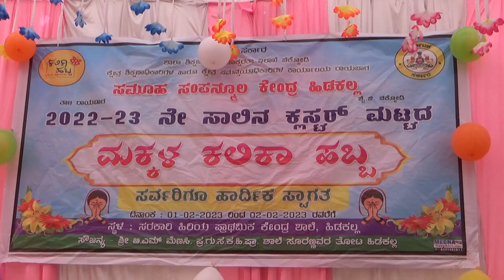|| MAKKALA KALIKA HABBA AT HIDKAL2023 PART 5 || ಹಿಡಕಲ್ 2023 ರಲ್ಲಿ ಮಕ್ಕಳ ಕಲಿಕಾ ಹಬ್ಬ ಭಾಗ 5 ||